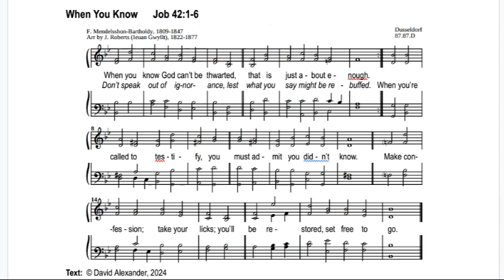When You Know Job 42:1-4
Short and VERY sweet.